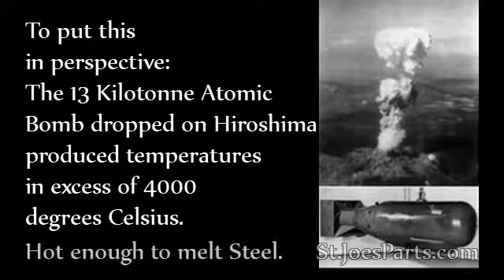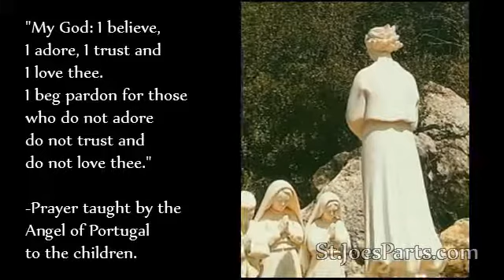Reflections on Fatima - Was it a Miracle?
October 13, 2017 marks the 100 year anniversary of the public miracle at Fatima Portugal in 1917, where Our Lady appeared to three shepherd children. This short video examines some circumstances surrounding the events of that momentous day and offers some food for meditation.